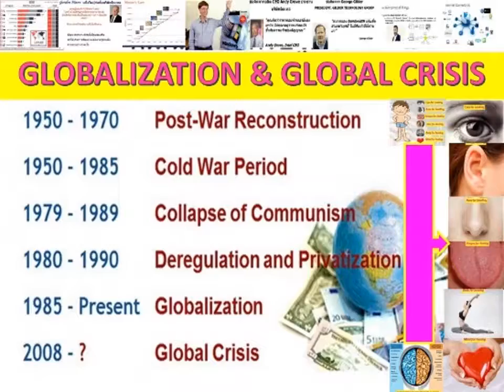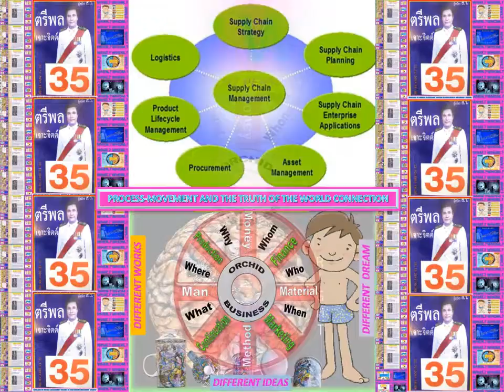THAILAND POLITICS FROM 2015-2020 TO WORLD INNOVATION SCHOOL IN THAILAND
THAILAND FOR 200 YEARS&2,600 YEARS WORLD BUSINESS AND THAILAND EDUCATION+THAI PILITIES +WORLD MANAGEMENT FROM 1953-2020 PROCESS